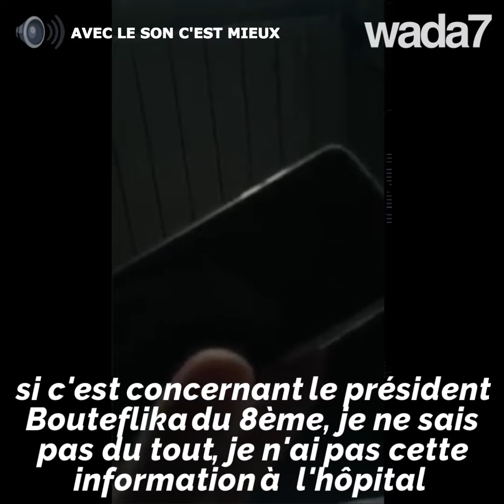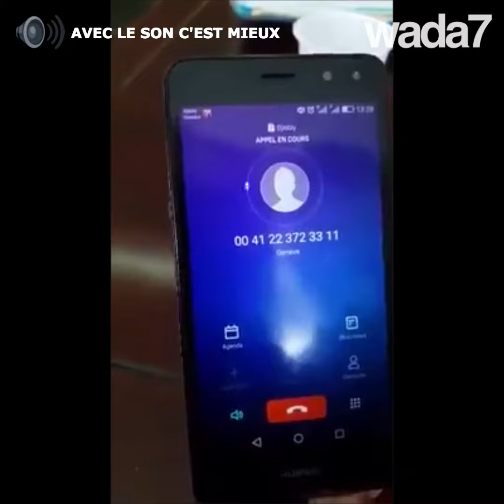Les algériens font trembler Genève ! 🇩🇿🇨🇭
Des parodies téléphoniques algériennes destinées à l’hôpital genevois où Bouteflika est hospitalisé !!! Découvre avec nous les réactions des standardistes de l’hôpital !